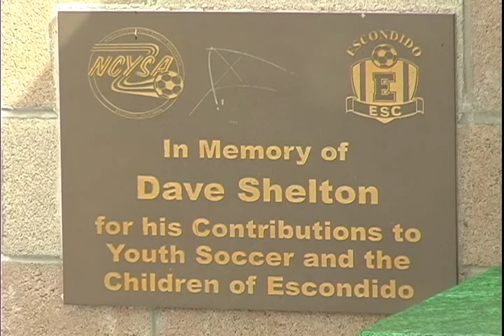2012 Dave Shelton Memorial Cup: Fram SC vs SC Heat: Final: Highlights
This was the Final match at the 2012 Dave Shelton Memorial Cup in August 2012 at Frances Ryan Community Park in Escondido, California between Fram SC from Palos Verdes, California and SC Heat from Santa Clarita, California. Both teams were in the GU12 age group. This tournament was sanctioned by Cal South. I shot this game in association with GK Sports, a sports videography company. For more information on my video services, check out my web